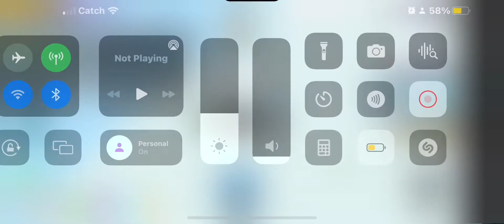Finally making it to heavens gate in pet sim x!